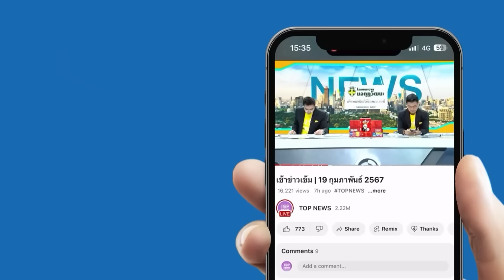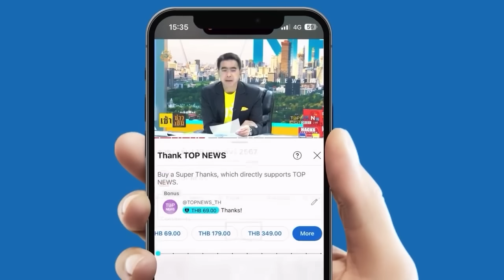"ผู้การแต้ม"เตือน"บิ๊กโจ๊ก" การที่ออกมาแถลงข่าวแล้วข่มขู่คนอื่น ระวังทำผิด กม. เพิ่ม | TOPNEWSTV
"ผู้การแต้ม" เตือน "บิ๊กโจ๊ก" การที่ออกมาแถลงข่าวแล้วข่มขู่คนอื่น ระวังทำผิด กม. เพิ่ม